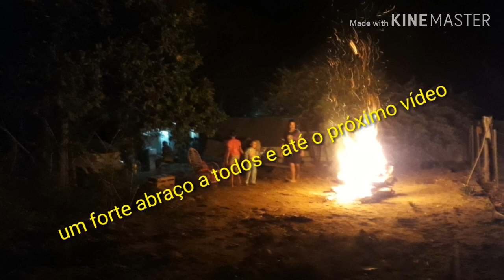Fogueira e batata doce assada na noite de São João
Bom pessoal na noite de São João resolvi fazer uma fogueira para assar batata  doce , foi muito legal e eu não deixei claro de mostrar para vocês, espero que vocês tenham gostado do vídeo!
    Um forte abraço a todos e até o próximo vídeo